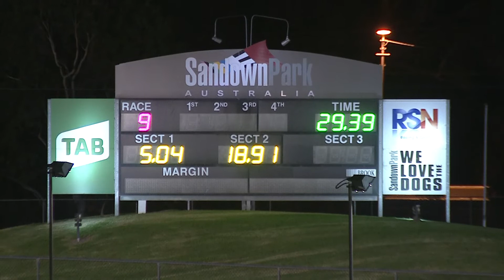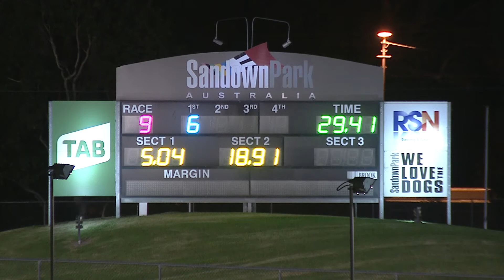SAN THU 08 APR 21 R9